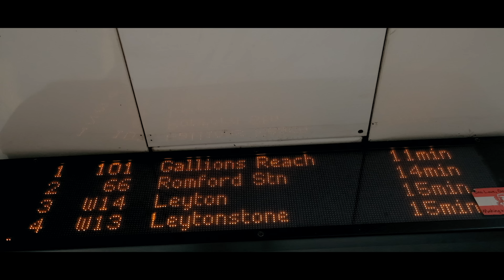Fujifilm X-T30 Pocket Camera?!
This week I explain why the Fujifilm X-T30 is a sexy b cam for a Fujifilm X-T3 owner. I share my own experience whilst working corporate events and how it came in handy.

BEST STOCK VIDEO FOR YOUTUBERS (get 2 extra months)"

WHERE I GET MY MUSIC:
Artlist (get 2 extra months)
Soundstripe SAVE YOURSELF 10% by using code: HVRIS at checkout ;)

WHO IS HVRIS?
Haris Ahmed, I am a London based Photographer & Filmmaker.
I specialise in digital media content.

Gear used in this video:

Fujfiilm X-T3 w/ Fujifilm 35mm f1.2
Fujifilm X-T2 w/ Fujifilm 23mm f2